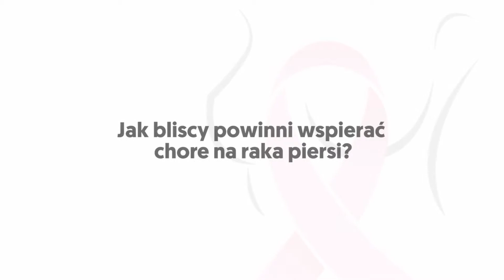Historia Oli: jak bliscy powinni wspierać chore na raka piersi?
Wsparcie bliskich to jeden z najważniejszych elementów terapii. Nie zawsze jest to łatwe. Jak wsparcie bliskich wygląda w praktyce? Dowiedz się więcej na